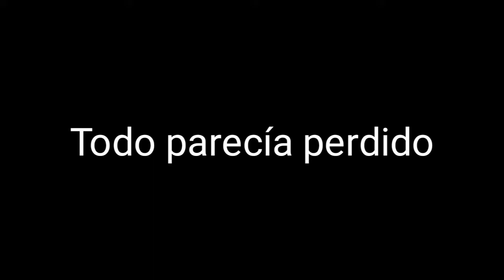Como NO limpiar tu pc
Si vas a limpiar tu pc, no lo hagas como nosotros, en serio xd